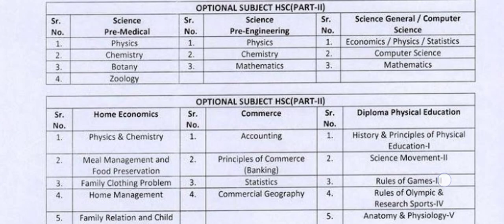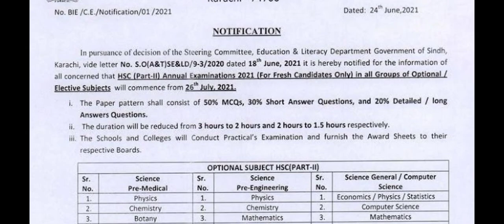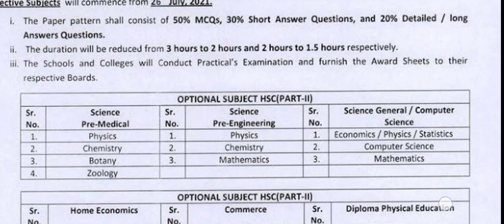matric and inter exam news today 2021 board exam 2021 matric and inter exam 2021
Latest News shafqat mehmood meeting about Exams 2021 today
latest news about exams in pakistan today - board exams 2021 pakistan final decision -board exams pk
great news students 2021 about exam 2021 pakistan,
shafqat mehmood latest news about exams 2021,
latest news about board exams 2021 in pakistan,
board exams 2021 pakistan final decision,
sindh board exams 2021 news today,
latest news about exams in pakistan today,
today news about exams in pakistan,
 exam news in pakistan,
 board exams pakistan,

9th class
10th class
11th class
12th class exam 2021
bcpm science
9th class exams 2021
bise kpk
bise fsd
10th class result 2021
9th class result 2021
9th class exams cancelled
10th class exams cancelled
bcpm science latest news
11th exams cancelled
12th exams cancelled
exams 2021cancelled
board exams